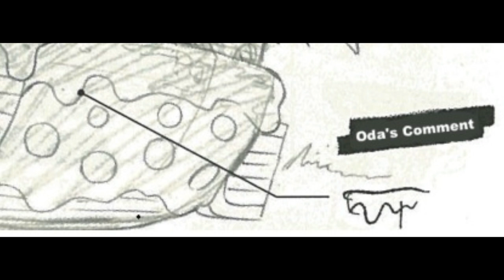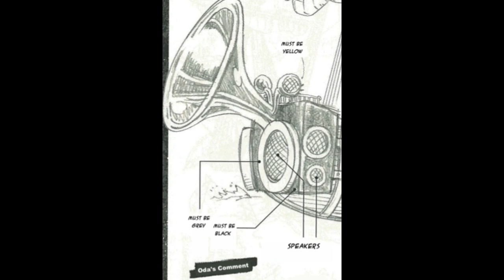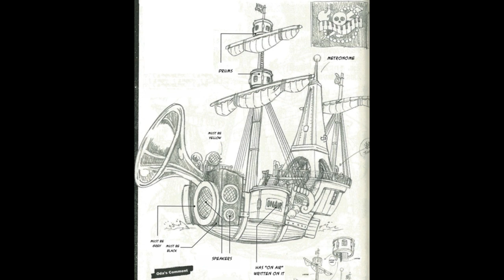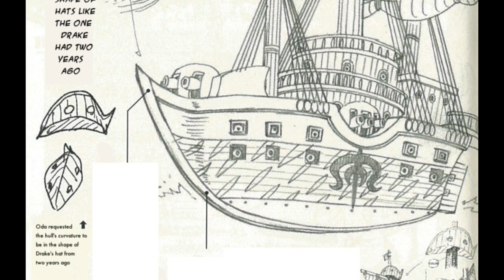REVELADO OS NAVIOS DOS SUPERNOVAS - DETALHES SECRETOS DOS MAIS FORTES - ONE PIECE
ONDE COMPRO MINHAS FIGURES?

TWITER:  @EvandroFuzari